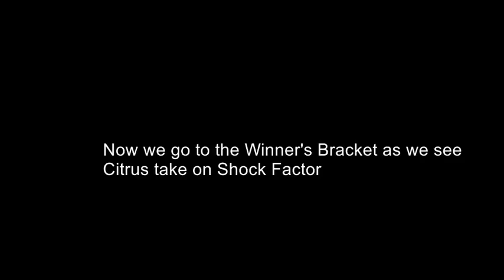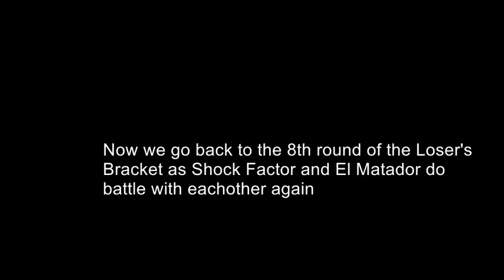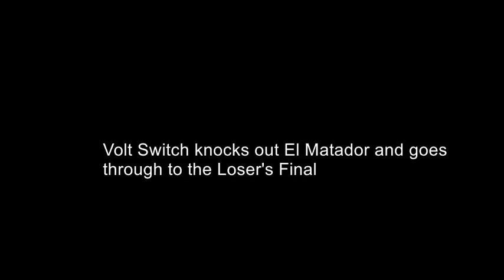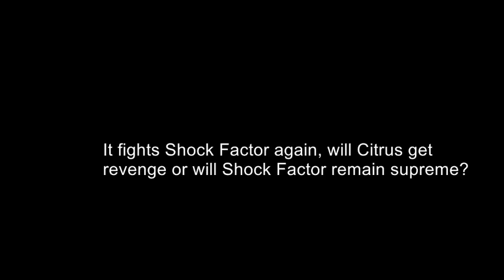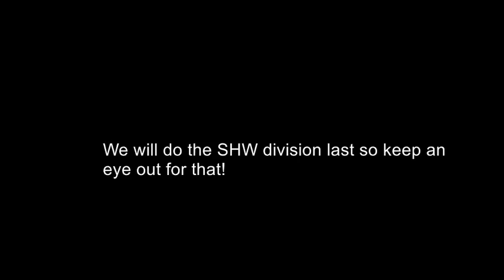Bustergames HW Final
Loser's Round 7: Pokemon Sword and Shield - Bede Battle
Winner's Final/Loser's Round 8: Ratchet & Clank 3 - Annihilation Nation Boss
Loser's Final: Terraria Calamity - Murderswarm
Final: Yakuza 6 - DESTINY